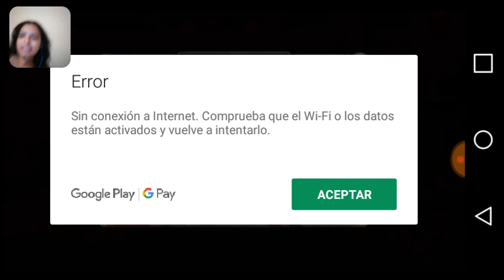Chica: Zombie asesino Superar el nivel 3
Mi reación ante el juego y las opciones que tiene en el.